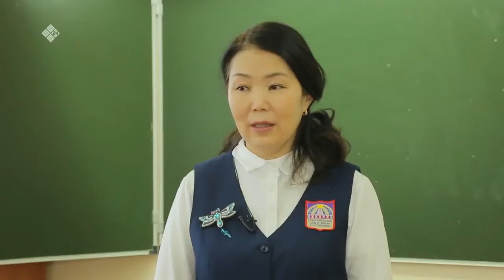«Дойдум дьоно» (24.11.22)